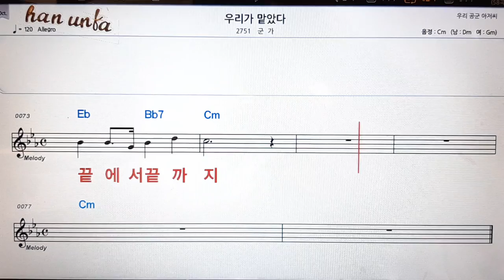우리가 맡았다/군가👍노래 반주, 코드 악보,가라오케💋Karaoke*Sheet Music*Chord*MR